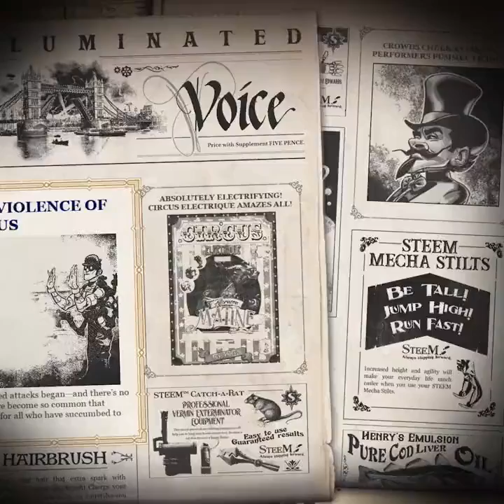CIRCUS ELECTRIQUE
Watch the CIRCUS ELECTRIQUE Gameplay Trailer

A 📖 story-driven RPG that's part ⚔️ tactics and part 🎪 circus management with a 🎩 steampunk twist!